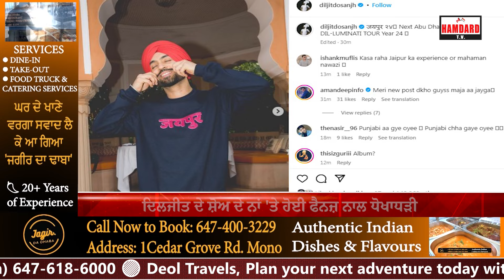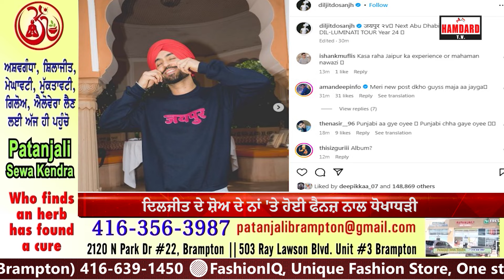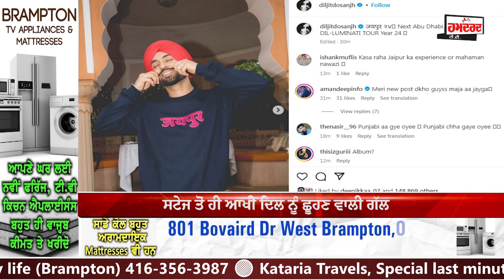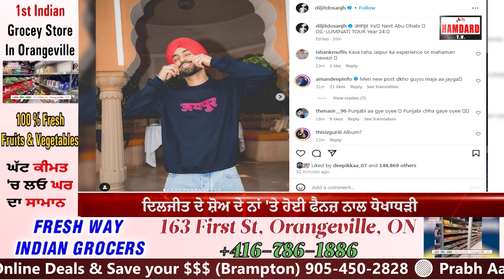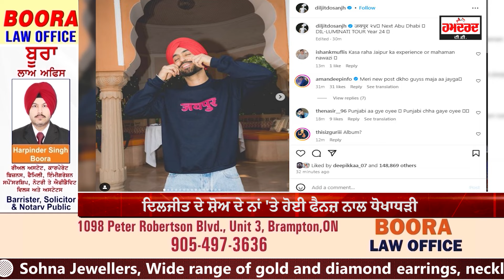Diljit Dosanjh ਨੇ ਕਰਾਤੀ ਪੰਜਾਬੀਆਂ ਦੀ ਬੱਲੇ ਬੱਲੇ, ਪੁੱਠਾ ਬੋਲਣ ਵਾਲਿਆਂ ਨੂੰ ਦਿੱਤਾ ਮੂੰਹਤੋੜ ਜਵਾਬ